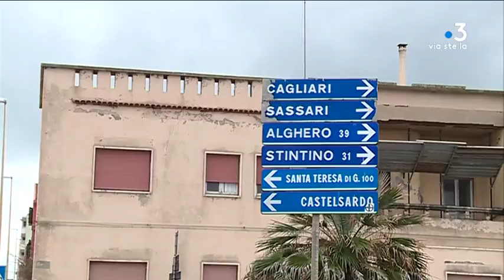Tourisme : Corsica Linea expérimente une ligne entre Ajaccio et Porto Torres en Sardaigne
Intervenants : Alfred Fench, Chef d'entreprise à Afa ; Jean-François Delagarde, Commandant de bord.

Reportage : ROSSI Stella ; WOLINSKY Sylvie ; CARUELLE Elise.